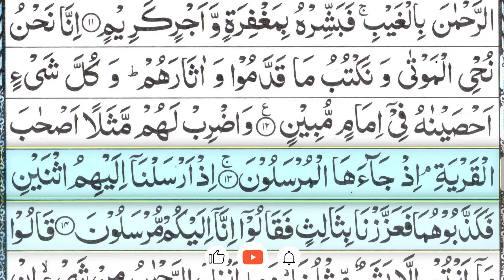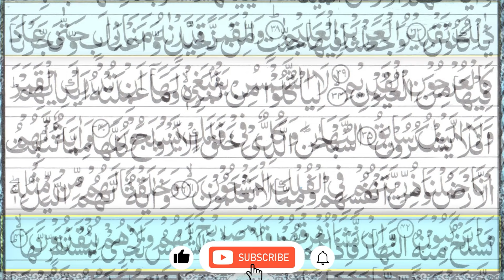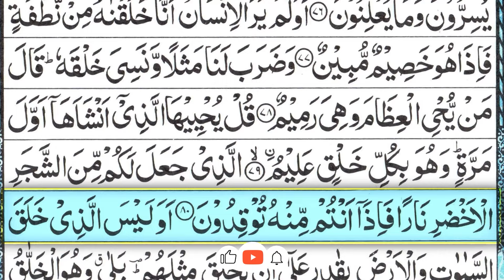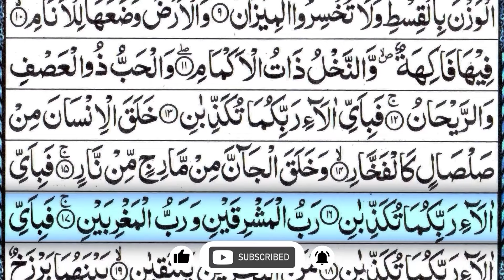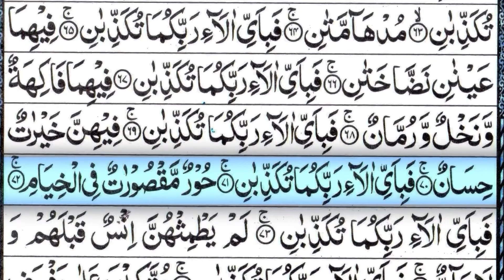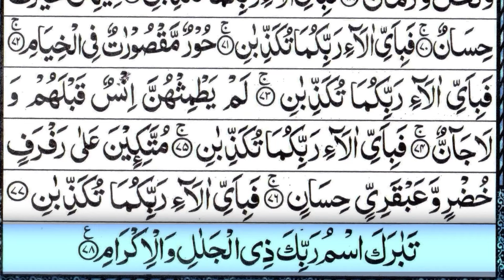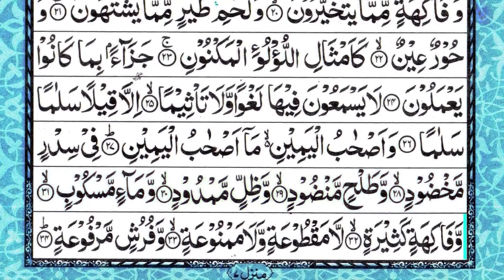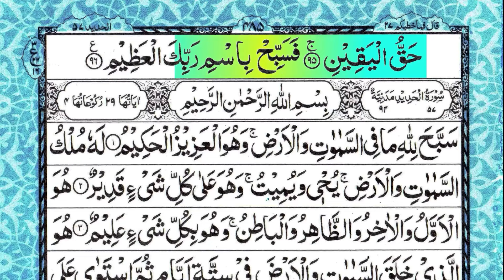Surah Yaseen (Yasin) | Epi 0125 Surah, Rahman, Waqiah by Qari Muhammad Ishaq | Daily Tilawat سورۃ یس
The recitation and tilawat of Surahyaseen and surah rahman -yaseenrahman and other surahs came from the great Seikh Qari Muhammad Ishaq Madni, who is a renowned Qari (reciter) blessed with God-gifted beautiful and beautiful voice. Sheikh was born in Madina where he learnt the beautiful recitation of the  Holy Quran and memorized a great deal of the Quran in  حلقات classes in Masjid e Nabvi.  Not only is Sheikh a Qari, who recites the Holy Quran, he is also an Islamic scholar.  He has done Dars e Nizami, an Islamic Scholary course, at Jamia Darul Uloom Karachi, a globally well recognized Madrasah in Pakistan and India under the great Mufti Taqi Usmani. He has done QIRAT SABAA ASHARA (an academic course for tajweed), too.

This certain Episode of recitation and tilawat is for those Muslims who are regular listeners of the holy Quran and well determined to listen to surah yaseen (yasin) and rahman as their daily Quran recitation routine. Alhamdulillah, This unique combination of surah yaseen (yasin) and rahman is brought to you for the first time by our channel. Hope you all the best!

Manzilda  منزل
Different episodes of the above-mentioned chapters from the Quran have already been published and more are on the way. Your interest has given us a lot of strength and courage to carry on our journey towards more recitation from the Holy Quran in various لہجات accents.